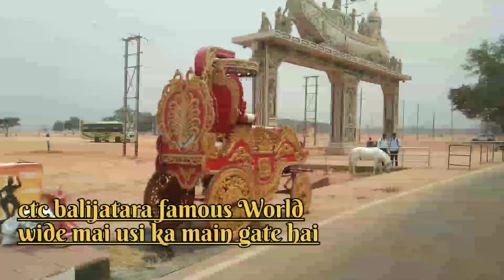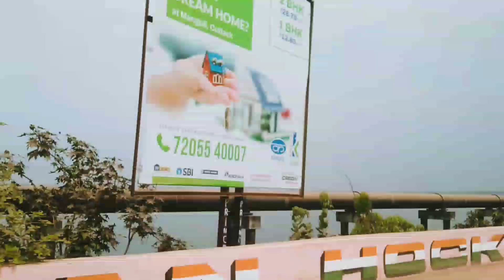Ctc to ctc railway station tak video#nocopyrightmusic#youtuber#youtube#supportme#challenge#subscribe